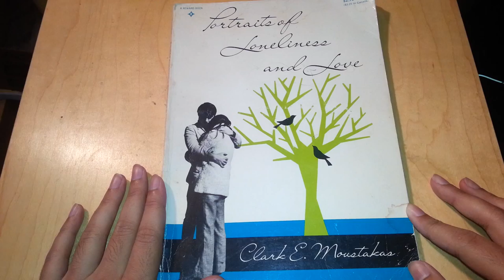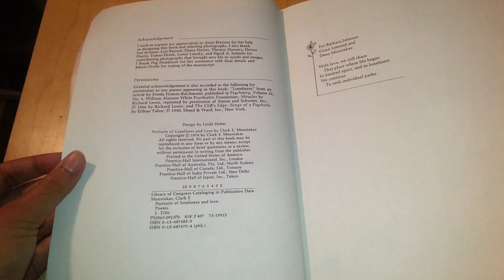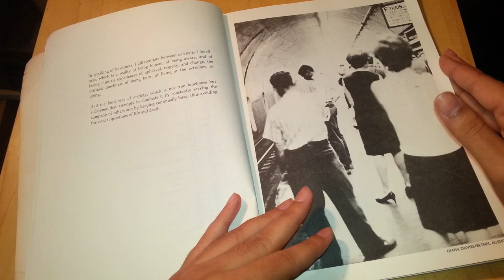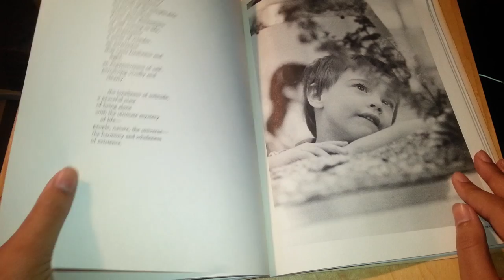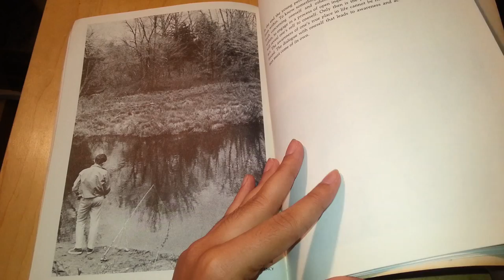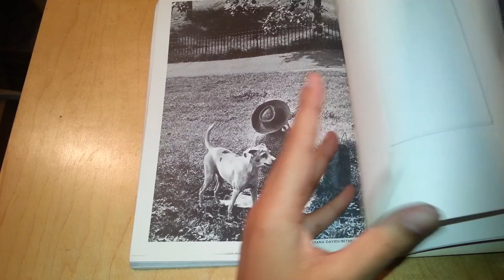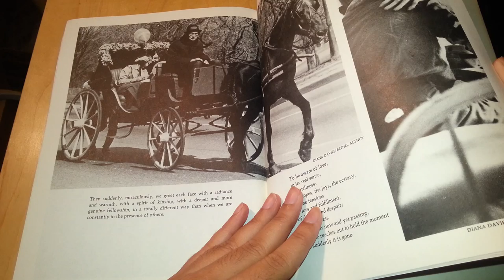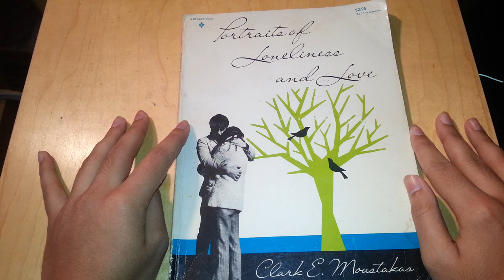On Loneliness and Love -- poetry and photography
From "Portraits of Loneliness and Love" by Clark E Moustakas. A very interesting book, full of beautiful photography, well-written poetry, and excerpts of philosophy, all put together by a psychologist well known for his work in humanistic psychology. I found out after making this video that the author passed away a year ago (almost exactly) but leaves behind over 75 publications dating back to the 60s. And that's just the stuff that made it onto his wiki page.